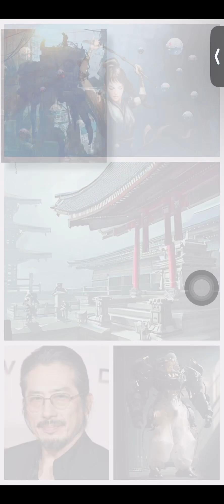Sen no taiyō no Teikoku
Dedicated to Misora Hibari. The Voice of a Thousand Suns. And to Harune Arasaka. My once and always friend. May he rest in peace.